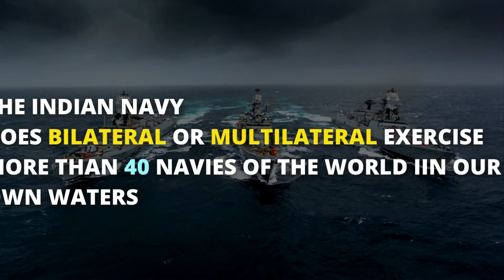TRAINING AS A SUBMARINER: Commodore AJ Singh, Veteran of the Indian Navy and Indian Air Force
The Indian Navy is the maritime branch of the Indian Armed Forces. The President of India is the Supreme Commander of the Indian Navy. The Chief of Naval Staff, a four-star admiral, commands the navy. As a blue-water navy, it operates significantly in Persian Gulf Region and the Horn of Africa to the Strait of Malacca, and routinely conducts anti-piracy operations and partners with other navies in the region. It also conducts routine two to three month-long deployments in the South and East China seas as well as the western Mediterranean sea simultaneously.

About Group Captain Rajesh Pandey
👉 Founding director Train4SSB & The CADSS
👉 First assessor onboard Unacademy & Iconic Mentor
👉 Ex NDA with over 31 years of service in the IAF.
👉 Former IO with over 4000 Selection interviews.
👉 Former Head, Training Division at Defence Institute of Psychological Research.
👉 Trained senior officers from the Services as Interviewing Officers.
👉 Member Indian Academy of Health Psychologists (IAHP)
👉 Certified Career Counselor
👉 Mentor

✤ You can Connect on 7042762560 (What’s app Only)

train4ssb
train4ssb videos
train4ssb ssb preparation
train4ssb ssb recommended candidates
train4ssb ssb recommended candidates videos
train4ssb ssb training videos
ssb preparation at home for afcat,
ssb tips and tricks,
ssb study and facts,
army ssb preparation,
best academy for ssb preparation,
afcat 2022 preparation insight ssb,
ssb tips by recommended candidates,
ssb cds preparation,
nda ssb preparation channel,
cds ssb preparation
training as a submariner,
life as a submariner,
how to become a submariner,
training as a submariner always a submariner,
training as a submariner and a sea,
training as a submariner and a sea lion,
training as a submariner as a beginner,
training as a submariner and pilot,
a day in the life of a submariner,
training as a submariner bezel,
training as a submariner backpack,
training as a submariner business,
training as a submariner brand,
training as a submariner cost,
training as a submariner cheap,
training as a submariner card,
training as a submariner checklist,
training as a submariner carry,
training as a submariner do,
training as a submariner drink,
training as a submariner do in the shadows,
training as a submariner deployment,
training as a submariner deployed,
training as a submariner day in the life,
day in the life of a submariner,
training as a submariner earn,
training as a submariner everyday,
t